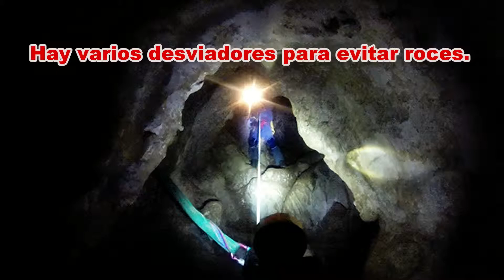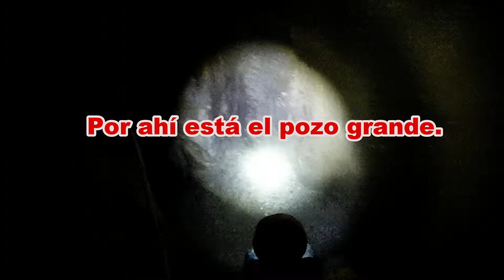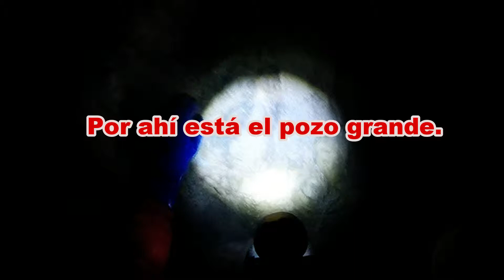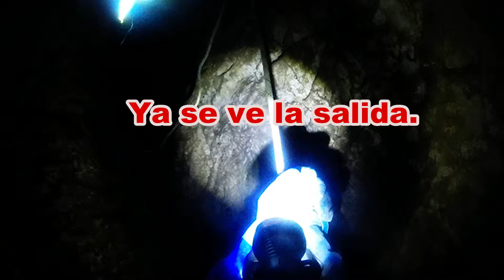Torca de Juanín.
Entrada semifrustrada a la Torca de Juanín, en Oceño(Asturias), porque se nos habían adelantado dos grupos. Otra vez será.